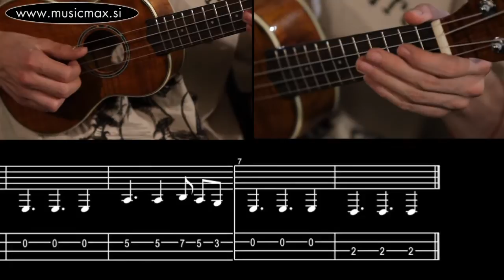RHCP - Otherside, Akordi za ukulele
Zvok predstavitvene ukulele vam pomaga izbrati pravi inštrument za vas, obenem pa si lahko ogledate, kako pesem sploh zveni ter kako jo igrati.

Glasbena trgovina MusicMax